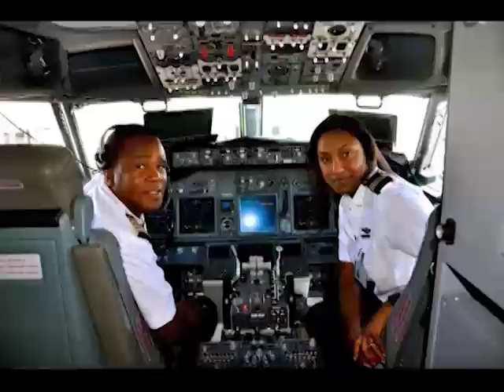SENATE 109 SEN ADAMU ALIERO